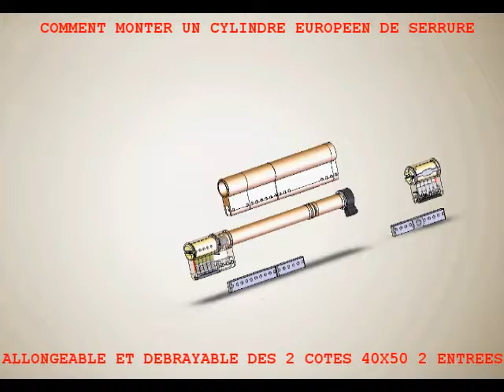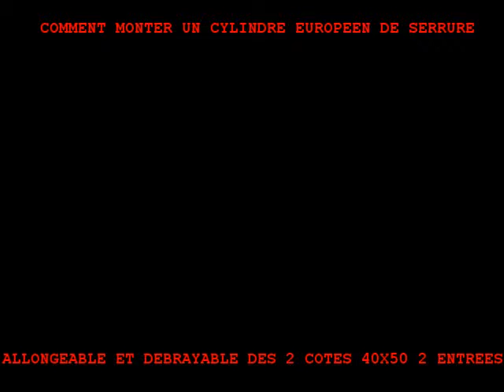organigramme de clé et serrure HERACLES remplacer par cylindre adaptable CYC ultra sécurisé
ORGANIGRAMMES CLÉS SERRURES  CYC, montage d'un cylindre de serrure extra long à poutre blindée anti pinces et anti casse, clés sécurisées à carte incopiable de contrôle de copie des clés CYC

Qu'est-ce qu'un organigramme de clés ?
CYC vous explique tout !
Fini les trousseaux de clés interminables.
Vous êtes un particulier, une entreprise ou une administration, vous voulez gérer quelques portes ou plusieurs centaines de portes voir plus , alors il vous faut un organigramme CYC de clés et serrures en vitesse. En clé standard ou clé ultra sécurisée ou même en clé électronique à contrôle d’accès, nous vous conseillerons pour optimiser la possession du moins de clés possible, nous déterminerons le nombre de passes généraux et partiels. CYC est capable de fabriquer votre organigramme de clés et serrures dans la journée même et nous pouvons même nous déplacer sur votre site. N’hésitez pas et contactez- nous rapidement notre équipe commerciale forte de plus de 20 ans d'expérience est spécialisée dans le calcul des organigrammes hautement sécurisés de clés et serrures et, quand aux prix, ils sont imbattables car vous négociez directement avec le fabriquant CYC.
Comme des milliers de clients qui ont déjà opté pour notre technologie, installez un organigramme de la marque CYC pour une nouvelle création et installation  ou pour changer vos organigrammes d'autres marques.(Nos avantages : prix bas, rapidité, service, garantie, professionnalisme).

ET N'OUBLIEZ PAS, NOUS REMPLAÇONS TOUTES LES MARQUES D'ORGANIGRAMMES EXISTANTES PAR NOS CYLINDRES ADAPTABLES CYC, COMME PAR EXEMPLE KESO / KABA / VACHETTE / MEDECO / POLLUX / HERACLES / BRICARD / THIRARD / MUL-T-LOCK ETC...

81 boulevard Richard Lenoir 75011 PARIS.